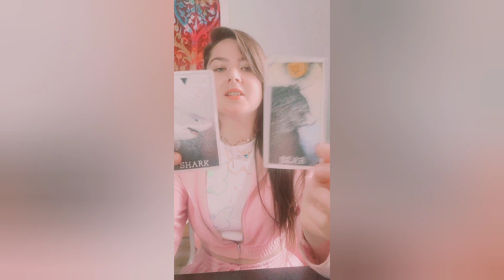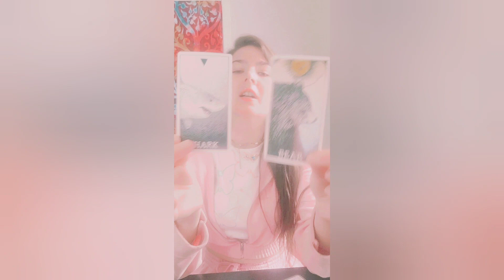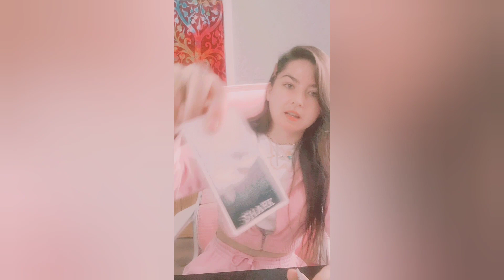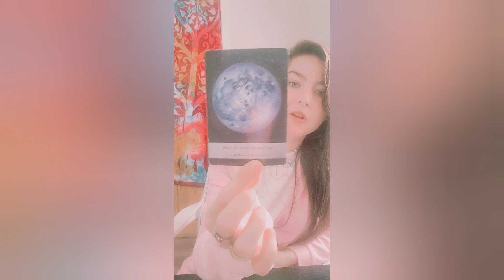You are on the right track 👣 you will be CROWNED! 👑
Instagram 🦋 Instagram.com/angelwingz_tarot